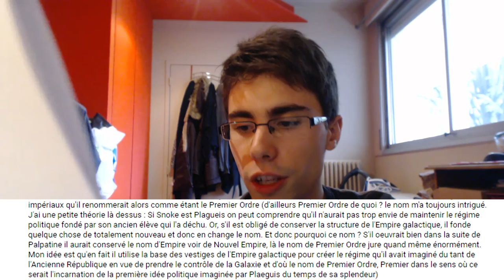[CINE] Star Wars : VOS THÉORIES #6 | Les secrets du Premier Ordre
Vos théories 6. C'est partit pour de nouvelles idées sorties tout droit de vos cervelles... et quelle belles cervelles !

J'ai des abonnés étonnants, et j'en suis fier ! Vous être inspirés, et inspirants !

Découvrez donc ces quelques théories sur sur Rey, Snoke, le Premier Ordre et Star Wars 8.